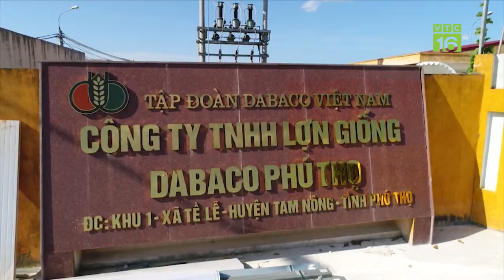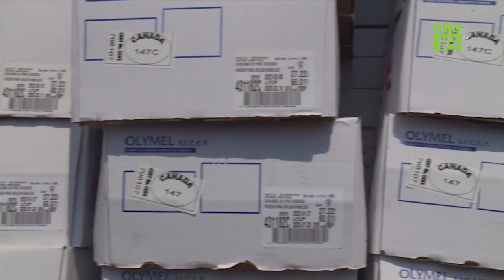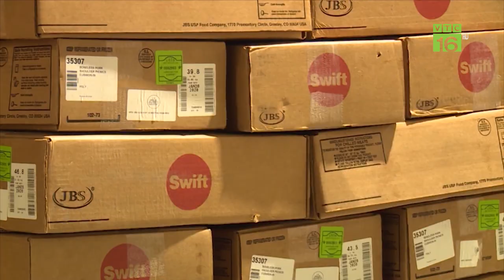Doanh nghiệp bán thịt lợn lời hàng trăm tỉ đồng | VTC16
VTC16 | Mấy ngày qua, giá lợn hơi đã chững lại. Theo các chuyên gia, do một số hệ thống siêu thị đang đẩy mạnh tiêu thụ thịt lợn nhập khẩu.